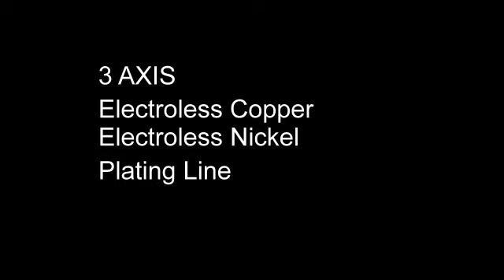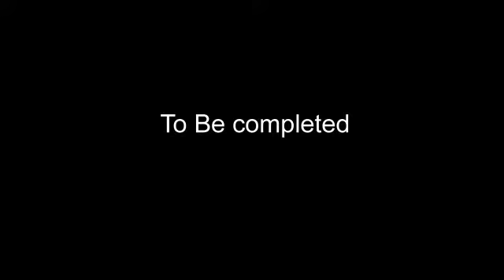3 Axis Process